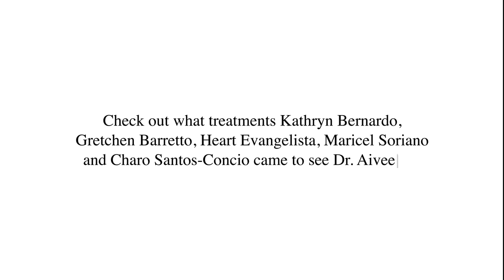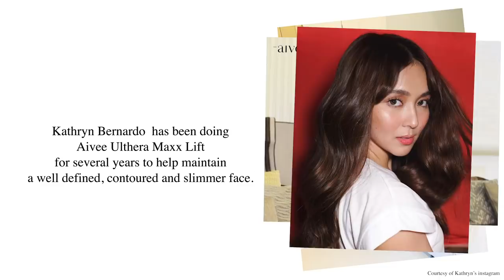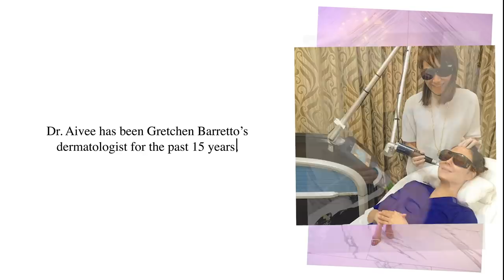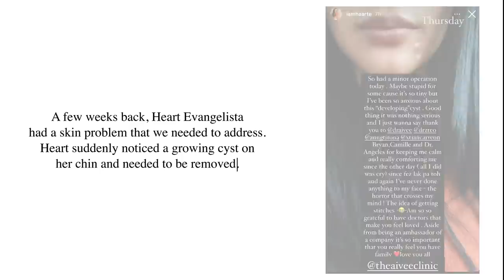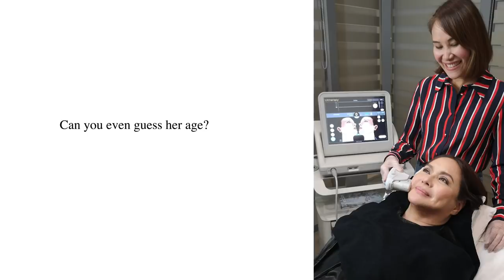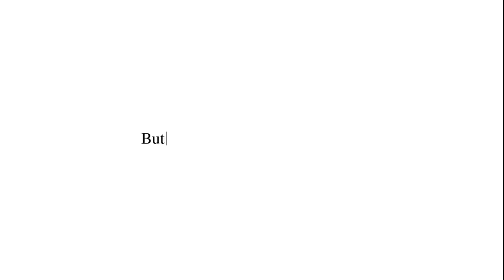AIVEE HOLIDAY RUSH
It was few days before the holiday season. Everyone Is busy and having a holiday rush. The Aivee Clinic was packed with patients rushing to see Dr. Aivee before the year 2020 ends to do their favorite Aivee treatments. Watch and check out who Dr. Aivee saw before the holidays. Enjoy watching!

Video edited by:
Leo Nicolas
Eyes of Wonder Films
and Gerald Andrew Roldan

Cathy Ebuen
Events Embassy Manila

TREATMENTS DONE:

FOR KATHRYN BERNARDO

AIVEE ULTHERA MAXX LIFT

Aivee Ulthera Maxx Lift is one of the most popular treatments for skin tightening and lifting. This uses powerful ultrasound technology to help boost collagen production to help maintain a young and youthful appearance. This can be done on the cheeks and neck and also for the upper face and lower eyes. This is recommended to be done once or twice a year, depending on the patient's condition.

FOR GRETCHEN BARRETTO:

AIVEE TEMPSURE

Our 20 Minute face lift, this uses a powerful radio frequency technology which helps stimulate collagen production to lift and firm the skin and prevent it from sagging. This treatment can also eliminate fine lines and wrinkles and other signs of skin aging. Recommended to be done once a month.

AIVEE GLASS FACIAL

A soothing and relaxing facial treatment that moisturizes and hydrate the skin with an effective anti-aging solution infused deeply into the skin. Leaving the skin healthy, radiant and glowing. Recommended to be done once or twice a month depending on patient’s skin condition.

AIVEE WHITENING CRYSTAL MASK

This premium Whitening Aivee Biocellulose Mask is power-packed with Niacinamide, Alpha Arbutin, and Coconut Water. This mask brightens the skin’s overall complexion, suppresses melanin production and improves the appearance of dark spots, fine lines and wrinkles. It also improves the appearance of of enlarged pores

FOR HEART EVANGELISTA:

AIVEE AEROLASE

A very comfortable laser treatment that uses a state-of-the-art 650 microsecond laser that safely penetrates the skin to correct problems with acne, skin tone, skin, texture, redness, pigmentation and scars. This treatment is also effective in skin rejuvenation leaving skin with a matte finish and healthy appearance. This treatment has no discomfort, no downtime and can be done weekly.

FOR MARICEL SORIANO:

AIVEE LIFTERA

Another new treatment from the Aivee Clinic that uses Thermal Diffusion Technology to help accelerate collagen remodeling by giving strong heating to collagen fibers in the dermal layer by rapid irradiation of the focused ultrasound at the specific depth in the skin without damaging the skin surface area.

FOR CHARO SANTOS-CONCIO:

AIVEE ROBOTIC LIFT

One of the newest innovations offered by the Aivee Clinic. This powerful non-invasive treatment helps stimulate collagen production to lift and tighten the skin This latest machine safely and intelligently delivers energy to the skin to enhance skin tightness and firmness. Recommended to be done twice a year depending on patient’s skin condition.

AIVEE GOLD BABY SKIN MICRO INFUSION

An effective anti-aging treatment that uses micro-needles made out of 24-carat gold to infuse a special bespoke concoction for skin hydration, skin moisture, and anti-aging. This treatment is perfect to boost skin's moisture leaving it radiant and healthy-looking. Best recommended for dry and dull skin, recommended to be done twice a month for better effect.

All treatments are available in all Aivee Clinic branches and at the A Institute.

For general inquiries please call our customer service hotline

THE A INSTITUTE (FORT)
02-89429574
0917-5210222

THE AIVEE CLINIC (FORT)
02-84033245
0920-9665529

THE AIVEE CLINIC (MEGAMALL)
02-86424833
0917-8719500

THE AIVEECLINIC (ALABANG)
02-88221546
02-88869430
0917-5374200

THE AIVEE CLINIC (VERTIS NORTH)
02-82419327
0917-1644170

Dr. Aivee Aguilar Teo is a board-certified dermatologist and the Medical Director of The Aivee Clinic. She has been in practice in the Beauty and Dermatology industry for eighteen years now. With her husband, Dr. Z Teo, they launched the flagship Aivee Clinic located in Burgos Circle, BGC back in 2009 and since then, it has grown into four Aivee Clinics (Commercenter Alabang, Mega Fashion Hall, and Vertis North), an A Institute in the Philippines, and a flagship clinic in the heart of Singapore.

Dr. Aivee wanted this platform to serve as inspiring and motivating to everyone for them to reach their goals and be the best versions of themselves.